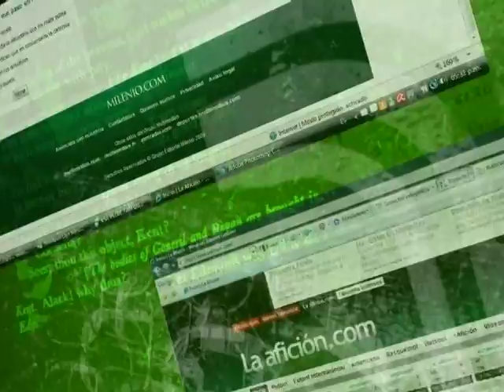HURACANES FUERZA POFF 03.mpg